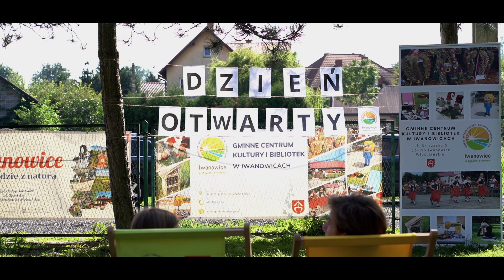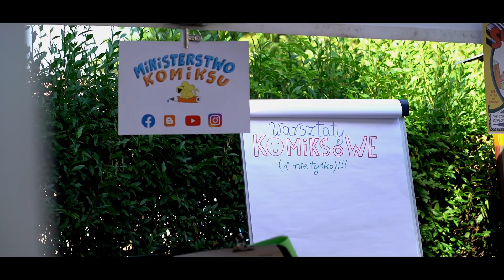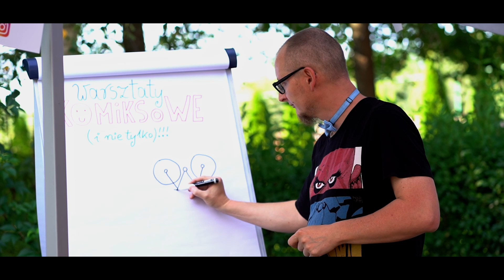Pierwszy Dzień Otwarty Gminnego Centrum Kultury i Bibliotek w Iwanowicach